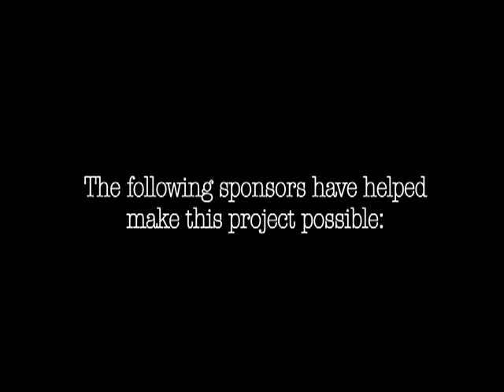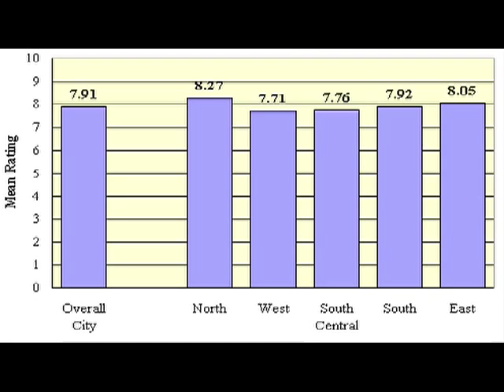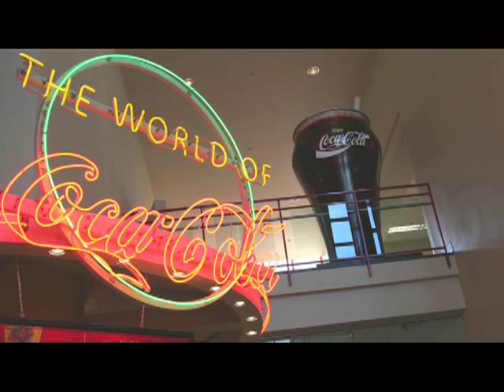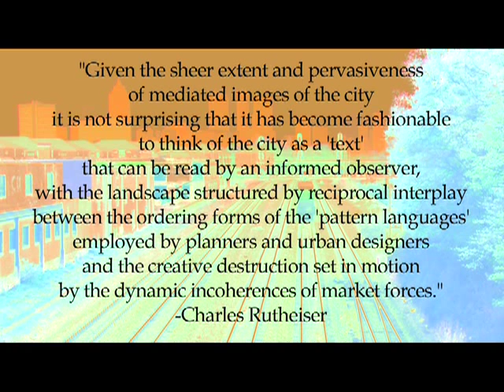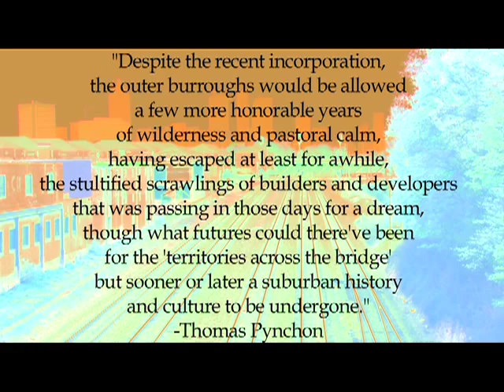The City in Mind: Atlanta -Documentary Trailer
Landon Brown: Writer, Director, Producer, VO
-In Production-
Documentary investigating quality of life and civic identity in Atlanta. A 3 act piece: past, present, and future reflecting on how Atlanta developed the way it has, how the current condition is understood and perceived, as well as what the possibilities, both positive and negative, might be for the generational future.